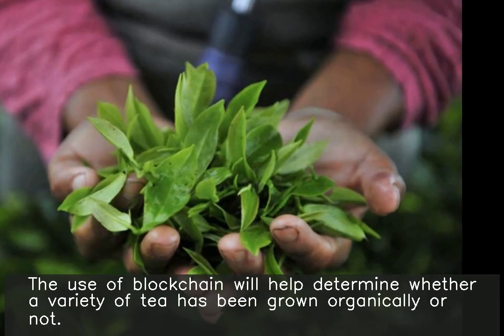Amazon, Infosys show interest in Tea Board's plan to use blockchain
Amazon, Infosys and Yes Bank have responded to an expression of interest (EoI) by Tea Board to use blockchain for determining the traceability of tea. The companies will provide advice on the costs for carrying out the exercise on a long-term basis. The use of blockchain will help determine whether a variety of tea has been grown organically or not.